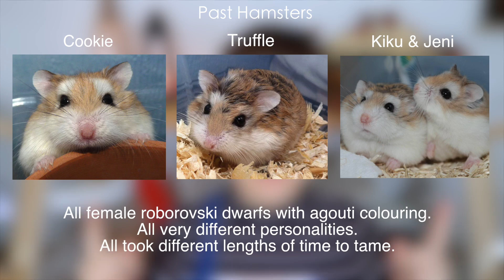How Long Does It Take To Tame A Small Pet?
How much time will it take for your new animal to trust you?